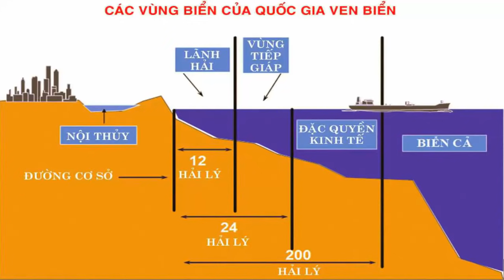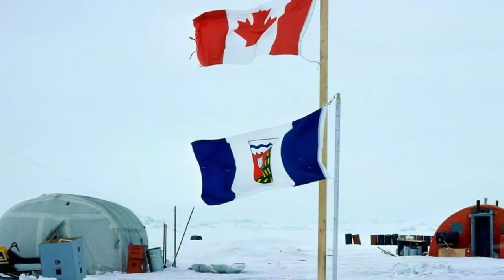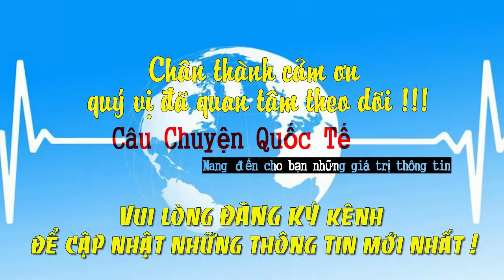Cuộc Chiến Tranh Giành Bắc Cực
* Xin mời quý vị cùng theo dõi nội dung: Cuộc chiến tranh giành Bắc Cực